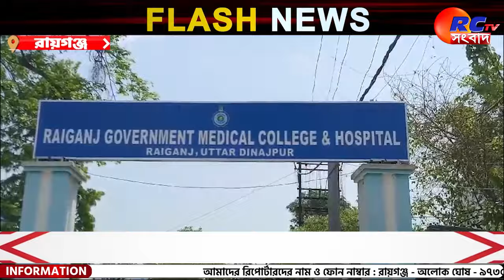Raiganj Medical collage | মেডিক্যাল সুপার কে ডেপুটেশন চিকিৎসকদের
সংক্ষেপে খবরের বিষয়ঃ আর জি কর কান্ডের পর বারংবার সামনে এসেছে সরকারী হাসপাতালের নিরাপত্তা ইস্যু। নিরাপত্তা সহ বেশ কয়েকটি দাবী নিয়ে মঙ্গলবার রায়গঞ্জ মেডিক্যাল কলেজ ও হাসপাতালে ডেপুটেশন পেশ করল Association of Health Service Doctor West Bengal এর সদস্যরা।